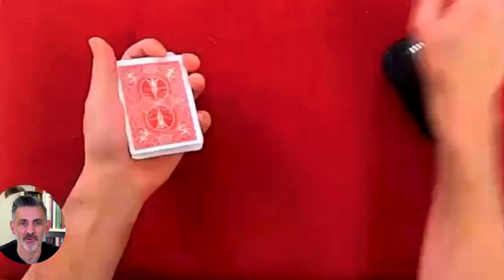Ben Harris. A Real Magic Conversation.